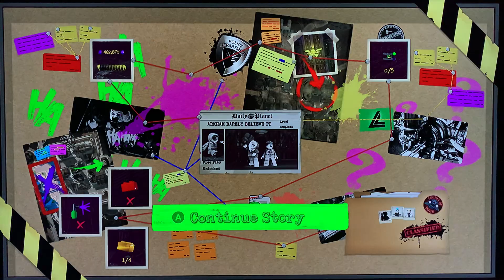LEGO DC Super Villains: Walkthrough - Part 5 - Arkham Asylum￼